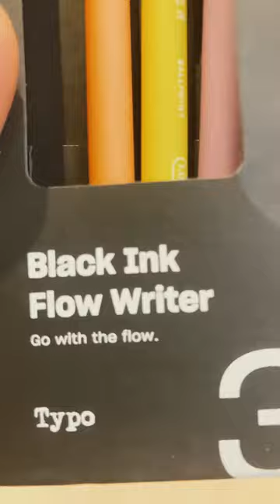Typo black ink pens testing!!